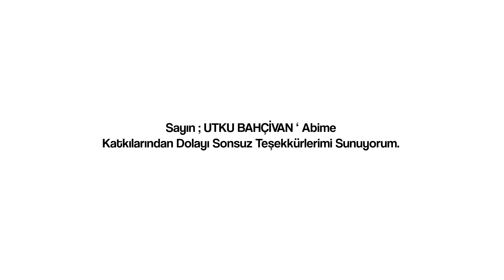TAYLAN KAYA GİTME DUR ! ( 2022 Official Video )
Taylan Kaya' ” GİTME DUR ! ”  Adlı Yeni Tekli Çalışması Video Klibiyle Youtube Ve Tüm Dijital Platformlarda Sizlerle...
[ Müzik Dağıtım ve Telif Hakkı Koruması Lust Music Company tarafından sağlanmaktadır. ]
Tüm soru ve sorunlarınız için aşağıda ki bağlantıları kullanabilirsiniz.

                                     ” GİTME DUR ! ”

          Söz & Müzik.       : Taylan Kaya
          Düzenleme          : Cem Coşkun & Erdal Toprak
          Mix & Mastering : Buğra Kunt
          Baglama              : Enes Yolcu
          Yapım                   : Lust Music Company
          Prodüktör             : Erdal Toprak
          Klip & Kurgu.        : Zeplin Media

          Oyuncu                 : Selenay

                               Taylan Kaya Ulaşabileceğiniz Bağlantılar.

                                      ” GİTME DUR ! ”

     ” GİTME DUR ! ” Önce Dinle Beni Sensiz Bırakamazsın
     İçimdeki Ateşi Görsen Gözlerine İnanamazsın
     Sebepsiz Giden Sendin Birde Üstüne Bagıramazsın
     Kader Bu Ördü Agları Sen Çırpınsanda Kurtulmazsın.

     Gökyüzü Kapandı Birden Heryer Karanlık
     Yagmur Yagmaya Başladı Birden Islandım
     Evime Gitmedim Gözlerin Aklımdaydı
     Sırılsıklam Oldum Kapındayım Gel Artık